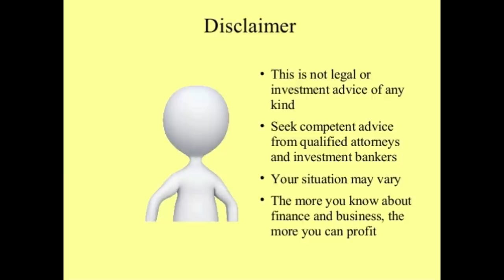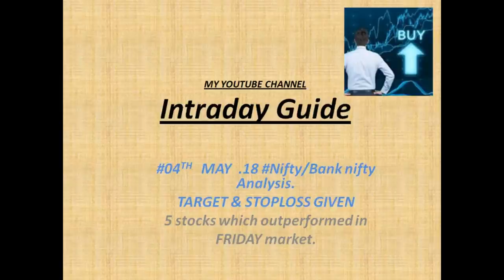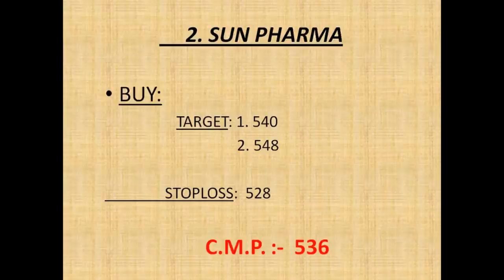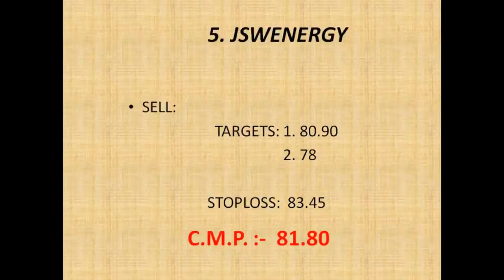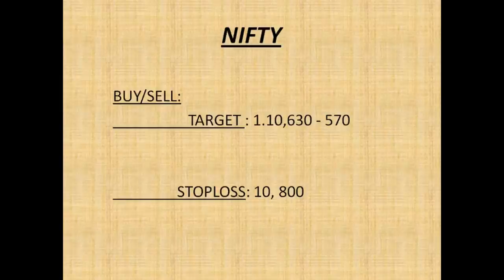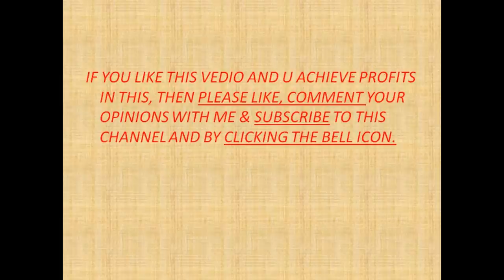#04 May.18 Nifty/Bank nifty OPTION TRADING.|| "5 stocks for Intraday i.e. 04May 18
1. MANAPURAM FINANCE

   2. SUN PHARMA

3. VEDANTA

4. L&T INFOTECH

5. JSW ENERGY

                     intradayguide

YOUTUBE.COM/C/INTRADAYGUIDE